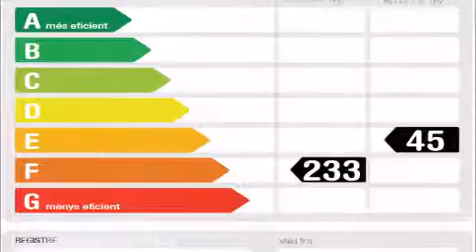avinguda d'alfons xiii 490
LUMINOSO